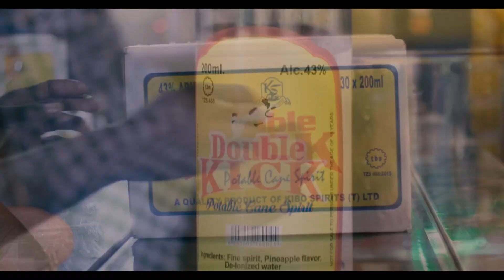SINGELI KIPAJI NI MOTO NDANI YA KIBATI CHA URUGUAI